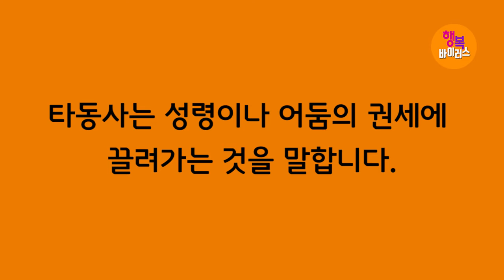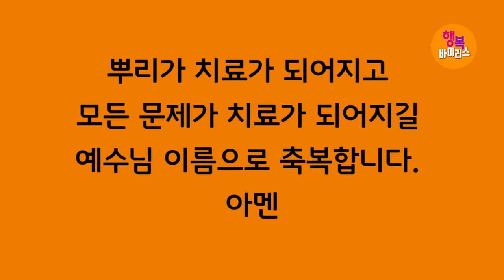박건수목사의 쉬운원어성경 강해-행복바이러스_숙명이 되는 과정